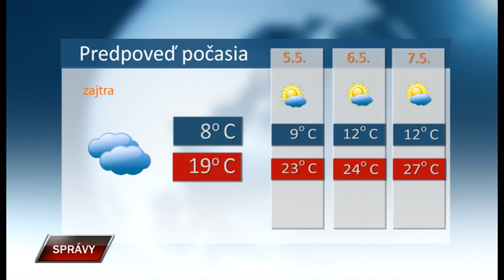Spravy 3 5 2023